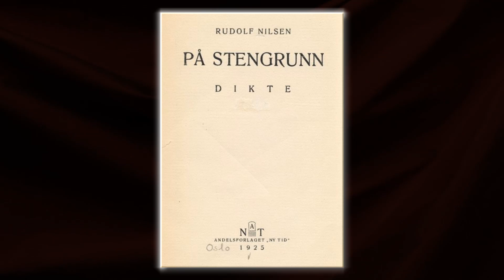Rudolf Nilsen - Løfte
Løfte af Rudolf Nilsen - Lillebjørn Nielsen m.fl.

Tekst: Rudolf Nilsen
Fra Albummet: På stengrunn

Løfte

Vi som intet eier
men som skapte alt,
bygget skip og veier
og grov gull og salt -

Vi som møtte nøden
i den svarte by
med et håp om døden
hvert et morgengry -

Vi som intet lærte
uten biblens bud,
hvor det hat vi nærte
kaltes synd mot gud -

Vi som avlet unger
for å se dem dø,
dø i krig og hunger,
for ære eller brød -

Engang skal vi hevne.
Ennu gir vi tål.
Herd din unge evne,
så den blir som stål.

(with help from Bodil Toldbod)

Promise

We who own nothing
Yet created all
built ships and roads
digged for gold and salt

we who only suffered
powerty in town
hoped for death and rescue
every single dawn

We who learned but nothing
from the Bible's tale
where our weep and hatred
was a mortal sin

we who had our babies
just to see them die
die in war or famish
for glory or for bread

Once the day'll be ours
now we bear and feel
let your skill be hardened
let it becom steel.

Rudolf William Nilsen
(født 28. februar 1901 i Kristiania, død 23. april 1929 i Paris) var en norsk dikter.
Han skrev på riksmål. Mange av hans dikt er preget av 20-tallets klassekamp, og han anses som en av Norge viktigste arbeiderdiktere.
Han skrev imidlertid også upolitiske og romantiske dikt, dikt om Oslo og om menneskene som levde der.
På 1970-tallet øket interessen for Nilsens verker sterkt.

De siste fem år av sitt liv var Rudolf Nilsen gift med skuespillerinnen Ella Signe Quist Kristoffersen, senere Ella Hval.
Han døde av tuberkulose i 1929, bare 28 år gammel.

Rudolf Nilsen er blitt minnet ved at et fritidsområde ved Heimdalsgata 26 i Oslo (bedre kjent som Nr. 13) - et av Rudolf Nilsens dikt - har fått navnet Rudolf Nilsens plass.

Det er spesielt spørsmålet om meningen med livet som blir knyttet opp mot et politisk tema i verkene hans, og Rudolf Nilsen ville at flere skulle engasjere seg i politikken i samtida.

Diktsamlingen "På stengrunn" kom høsten 1925 på partiets forlag.
Der ga Rudolf Nilsen sin klasse "Revolusjonens røst.